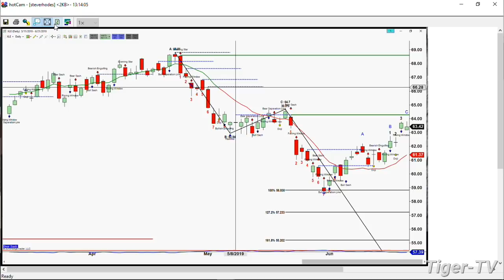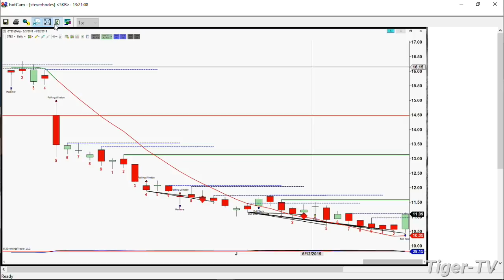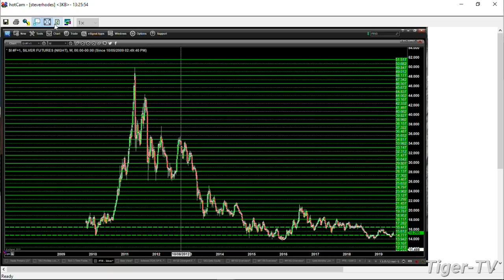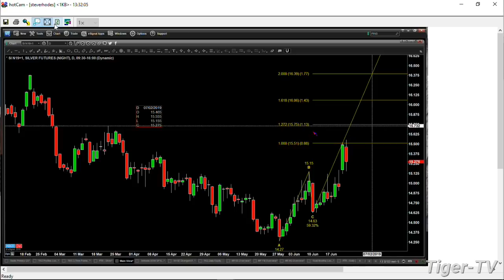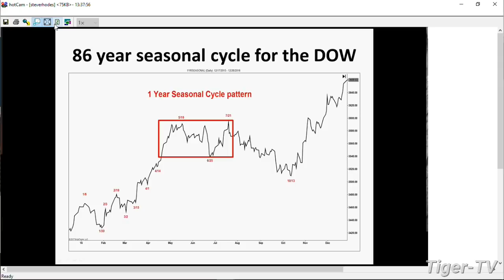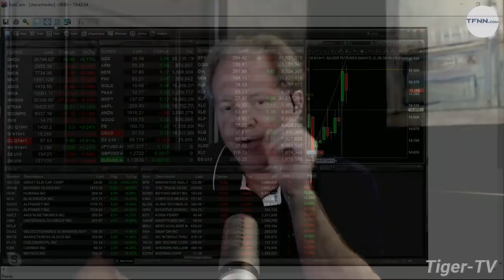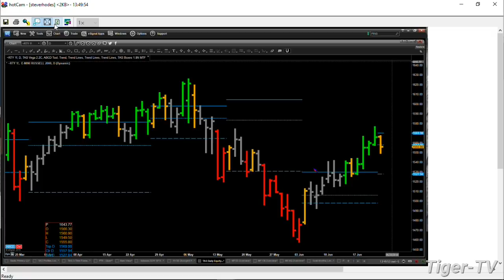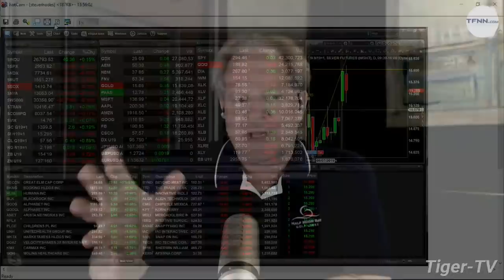June 21st, The Trader's Edge with Steve Rhodes on TFNN - 2019